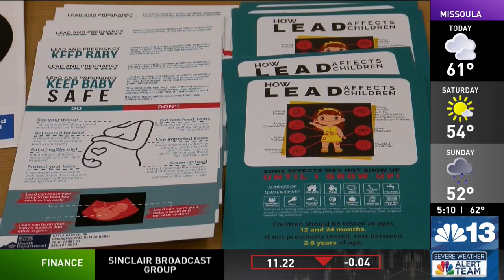EPA holds lead awareness session in Butte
The U.S. Environmental Protection Agency held an awareness session on the dangers of lead exposure in Butte on Thursday night.

The event focused particularly on the threat of exposure to young children, with EPA officials joined by health experts from the state and local level.

Lead can be found throughout our environment, including in water, soil, and even consumer products like baby food and chocolate.

Although this session was not related to Butte’s superfund cleanup, speakers and participants noted that due to the town’s history of mining contamination, and the fact most homes in the Mining City were built before the federal government banned lead-based paint, risks may be higher in Butte than elsewhere, but there are ways to prevent exposures.